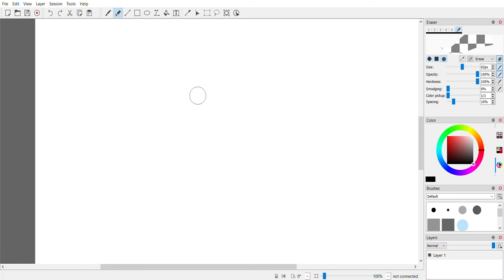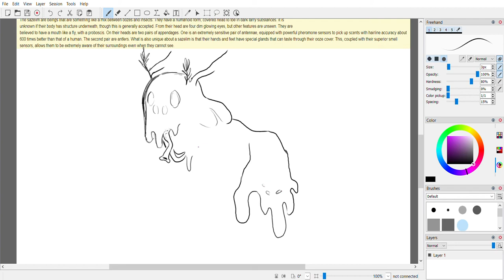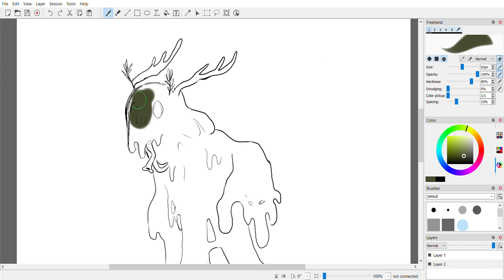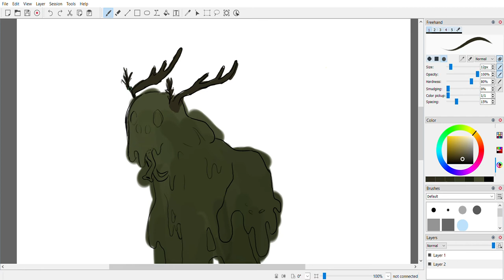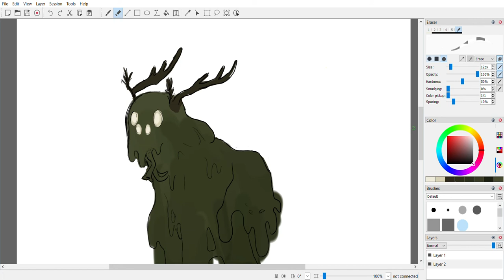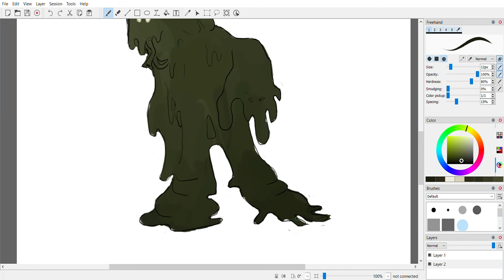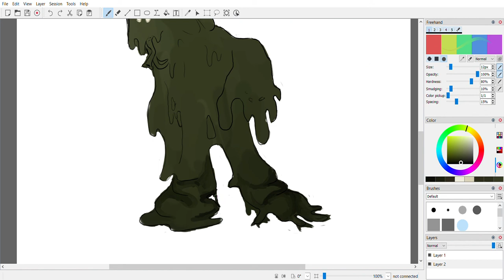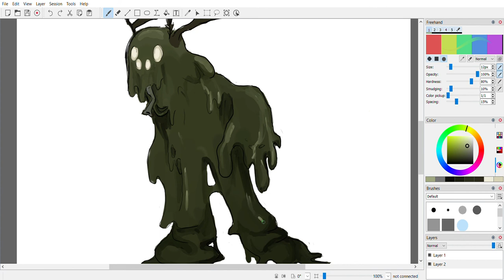Homebrew Freedraw: Sazelim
Hi there, I do free, simple (and crappy) art for homebrew DnD races when I feel like it.